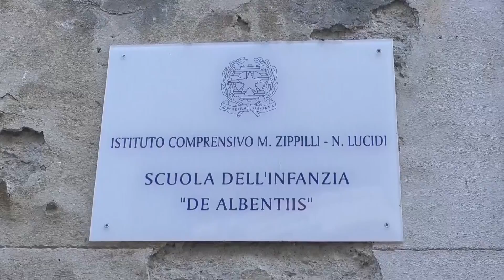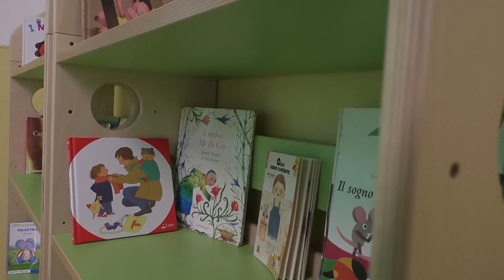Teramo, lo screening anti-Covid taglia fuori i bambini degli asili: protestano i genitori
| SUPER J |

Contatti Redazione:
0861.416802